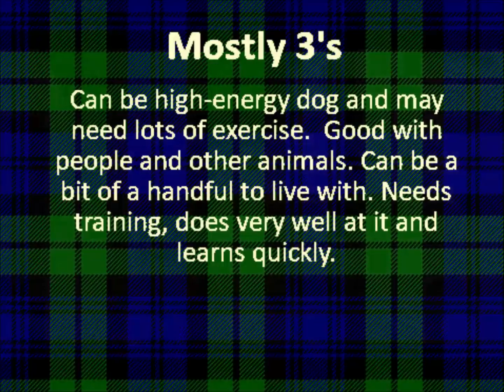Astra and Bison 2021 Litter Lime Green Female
Temperament test of the Lime Green collared female. Using the Volhard Puppy Aptitude Test.
Outcome: Mostly 3's, high energy but good with people, needs training and learns quickly.
Lime Green was one that could have gone a couple of different ways.  She is an example of some of the holes in the Volhard PAT.  For her, restraint and retrieving could have gone two different ways.  Lime Green could be a combo of mostly 2's, 3's and 4's.
Breeders thoughts: LG has been timid at times and a pistol at others.  She is really fun to work with and she reminds us of our Amber. Laid back, a thinker, very methodical.
For more information about Lime Green or any of the other puppies from this litter, check out
Special thanks to Sue for helping us out with the testing and letting us use her kennel.